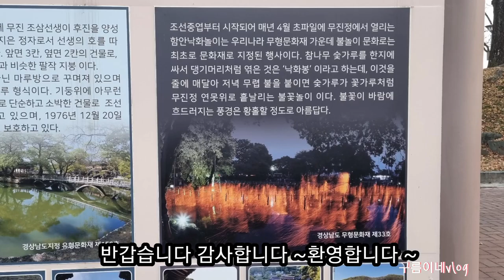반영이 무진장 아름다운 무진정에서 힐링하세요